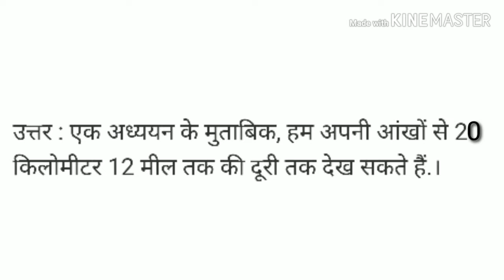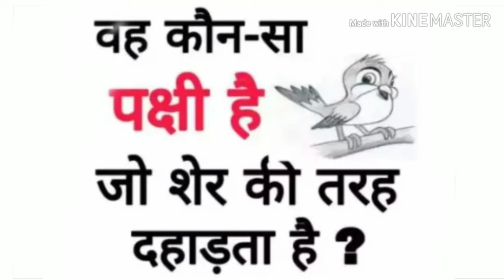Hindi paheliya apke IQ ke liye Best question | Hindi paheli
Maine kuch questions ko bataya h
Video ko pura dekhna

❤And😁❤ Happy Teacher's ❤day ❤👍by
we the winner